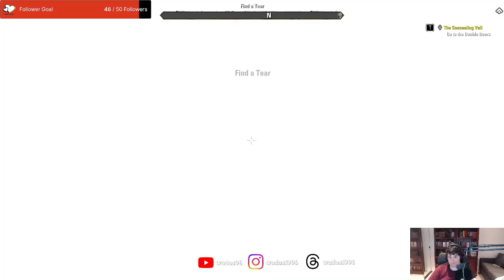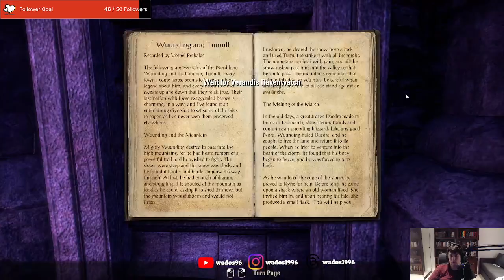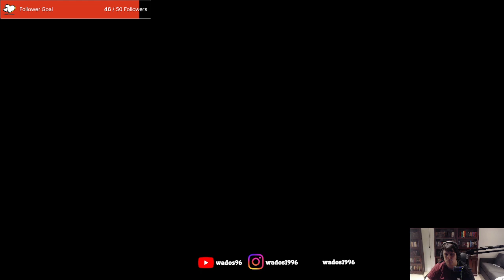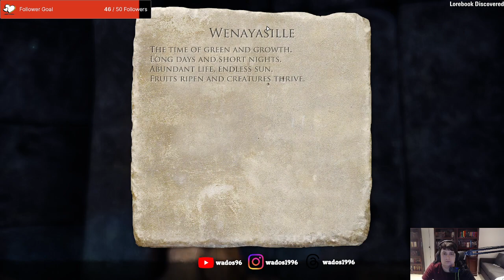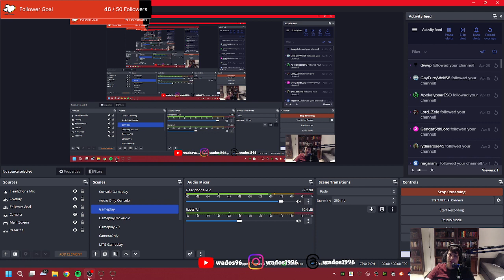Finishing up in Rivenspire - ESO Stream 38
This stream I manage to finish up in the Rivenspire zone after dealing with some vampires.